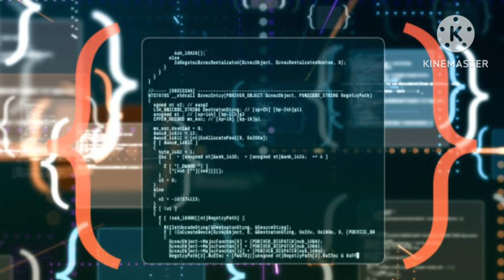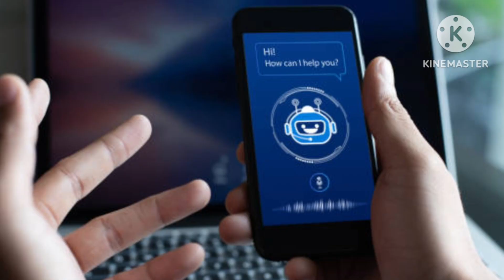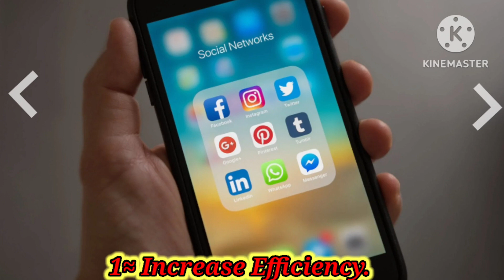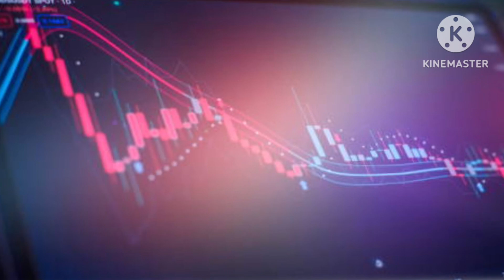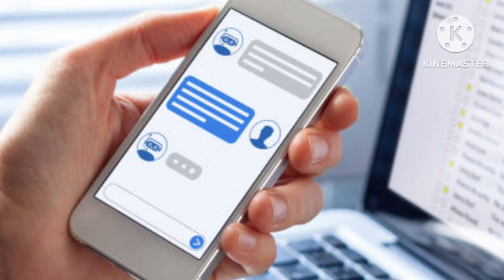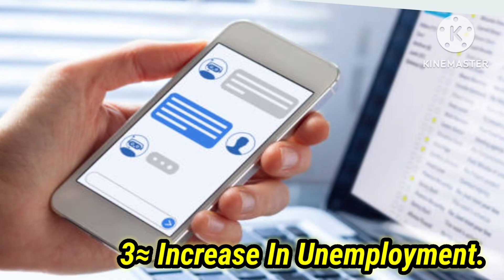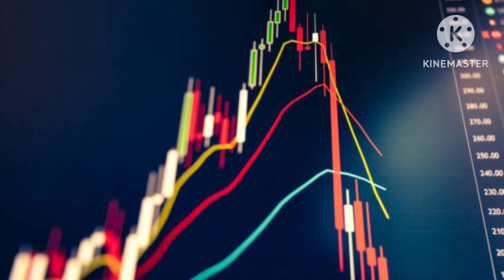All about ai Future of AI , Starting kese Hui AI Ki.| Ep ≈ 19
hlw everyone kese hai aap log.

video by ≈ Areeb khan.
editing ≈ khan group .